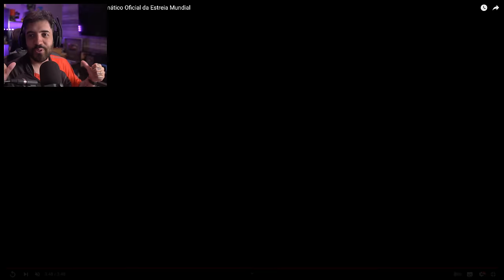ASSASSINS CREED SHADOWS - DA PRA ACREDITAR NESSE JOGO?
NESSE VÍDEO VAMOS CONVERSA SOBRE ASSASSINS CREED SHADOWS, ANALISAR DETALHES DA HISTORIA, FAZER TEORIAS E DISCUTIR SE VALE A PENA ACREDITAR NESSA PROMESSA DA UBISOFT.

- Validade limitada